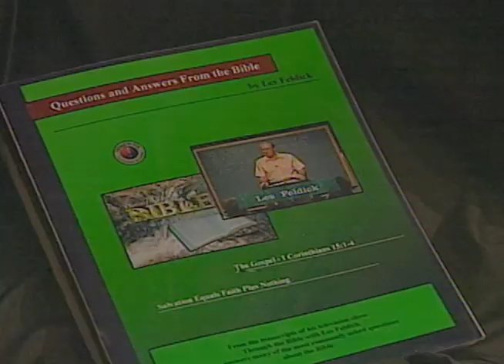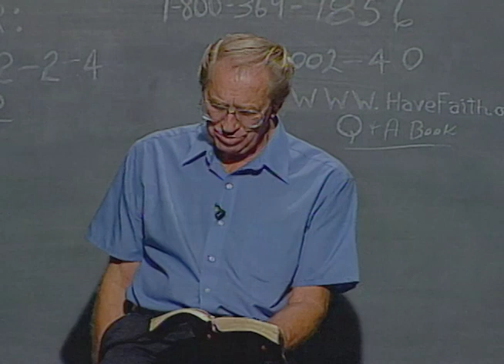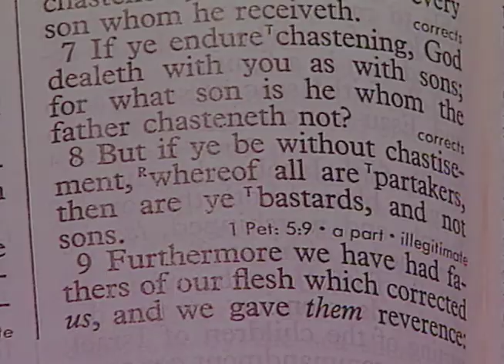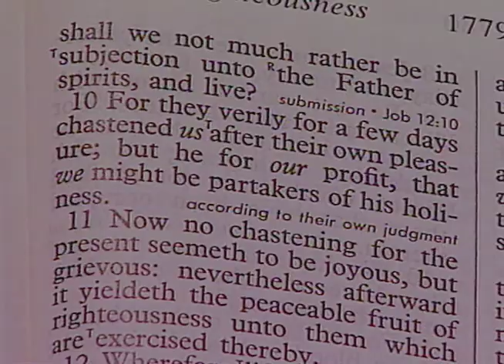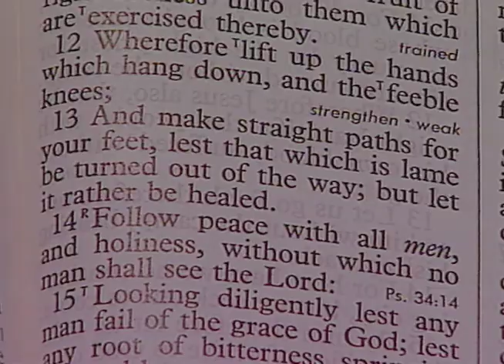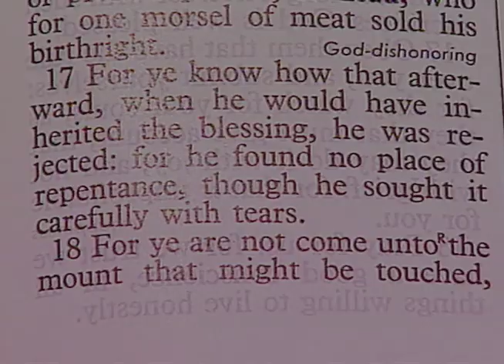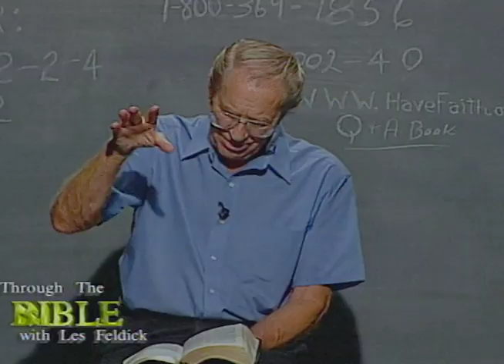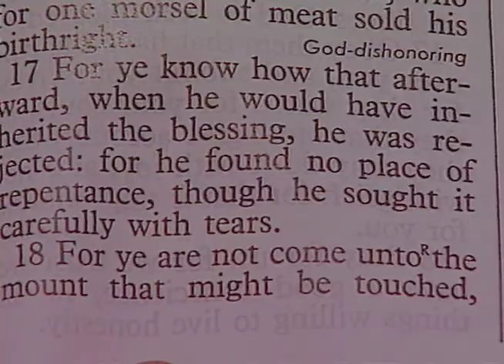Les Feldick - 52-2-4 - Through the Bible Program #2002-40